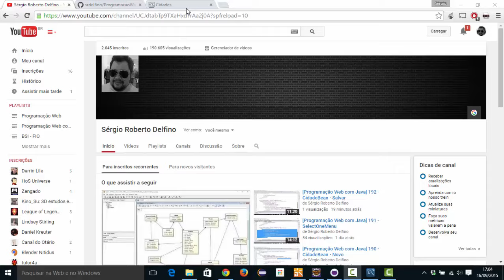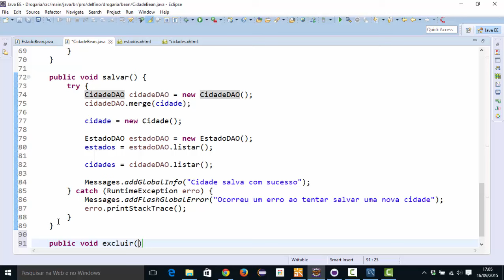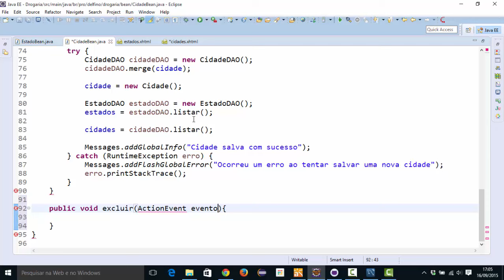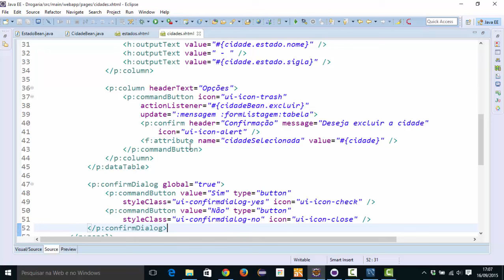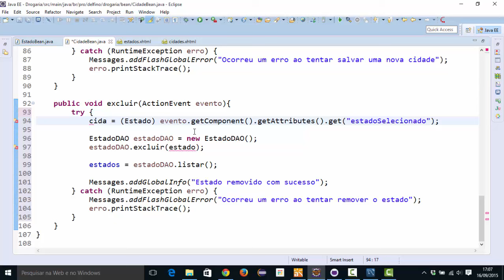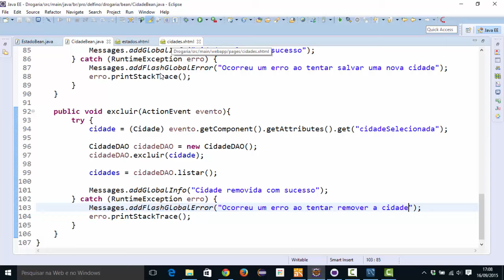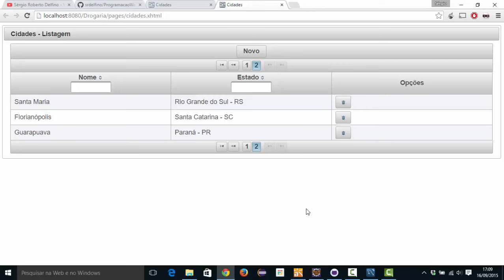[Programação Web com Java] 194 - CidadeBean - Excluir